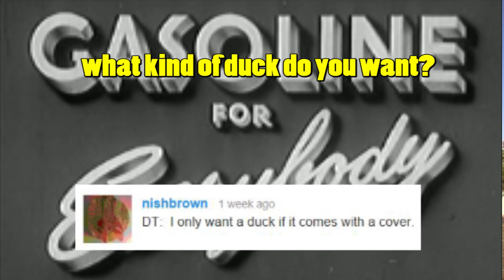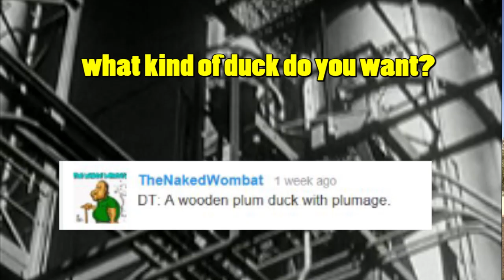Disappointing questions and a most disturbing centipede tell it to someone 169